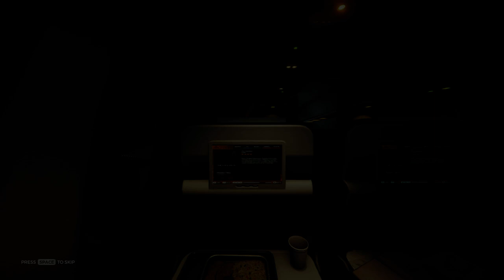Surface Book 2 Gaming GTX 1060 - The Forest Ep.1 - Setting up camp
Was bored and decided to gather a couple friends to play some of the forest, none of us know what we're doing and are just having fun. I average around 130 frames on high settings while not recording with the surface book 2.